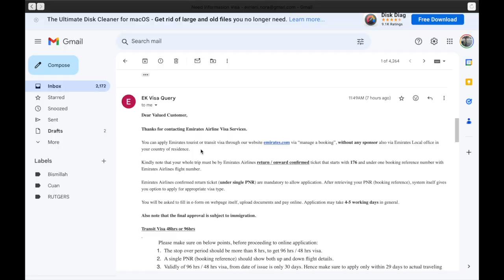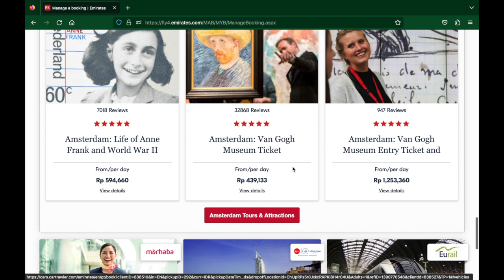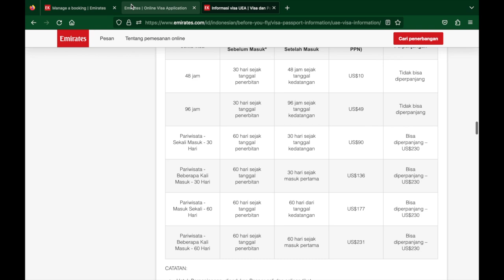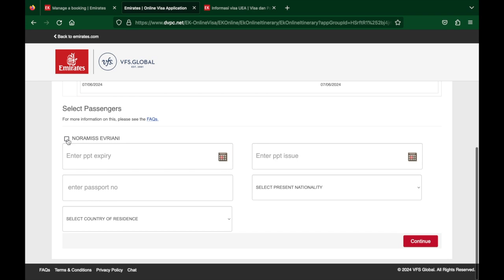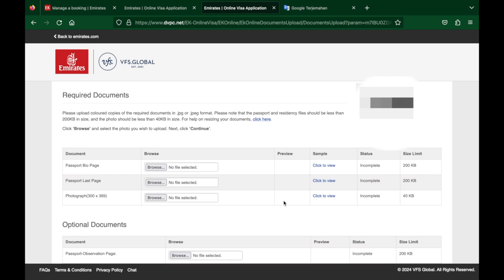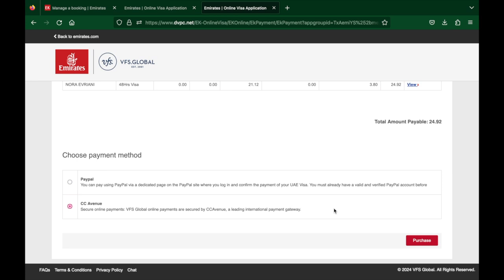Cara Mengurus Visa Transit Dubai 2024 UAE Online